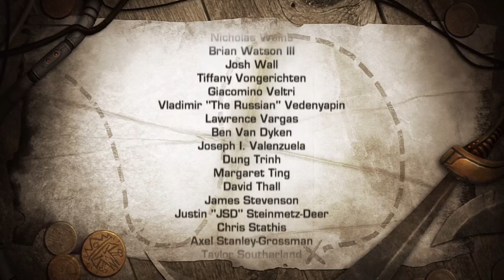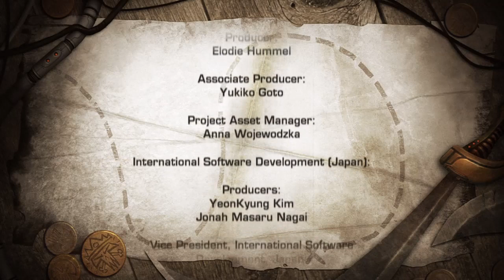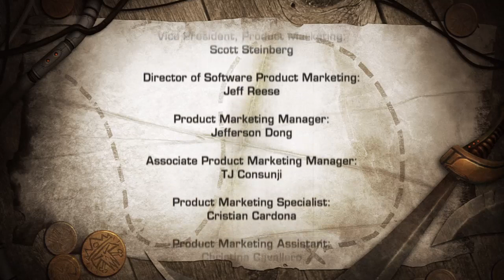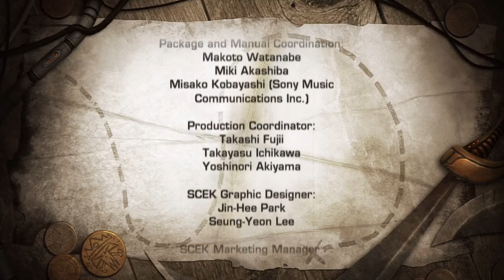Ratchet & Clank Future: Quest for Booty Part 7: Finale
This is it...We find the location of Clank!